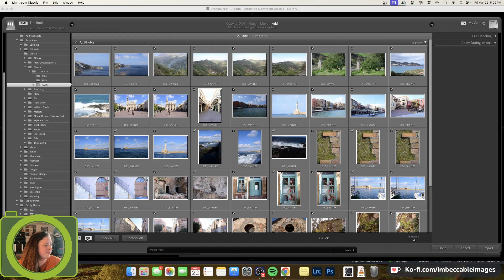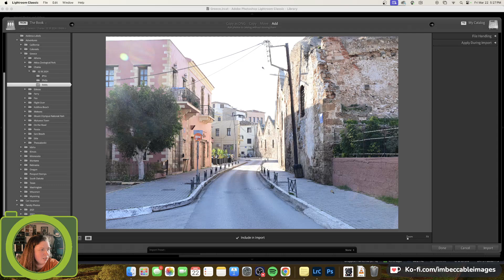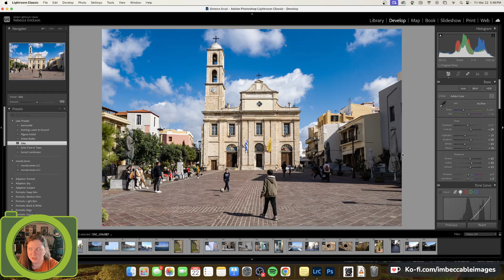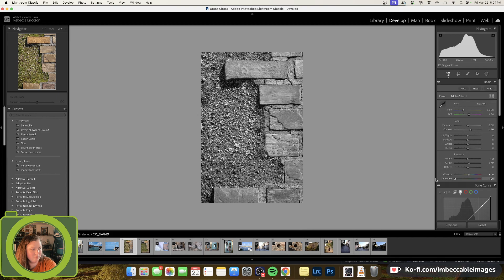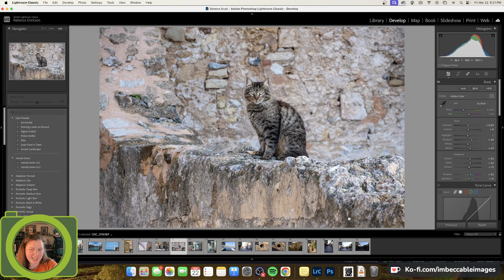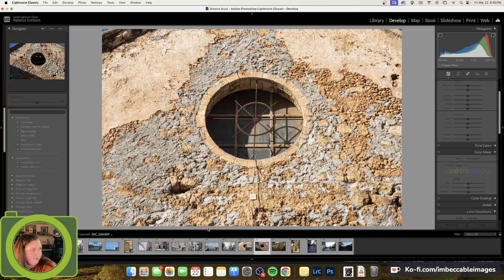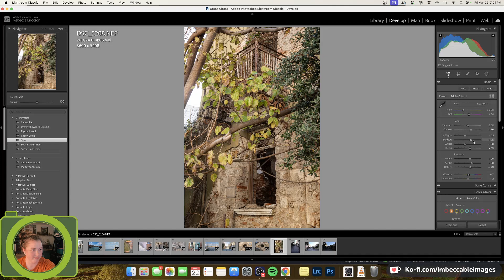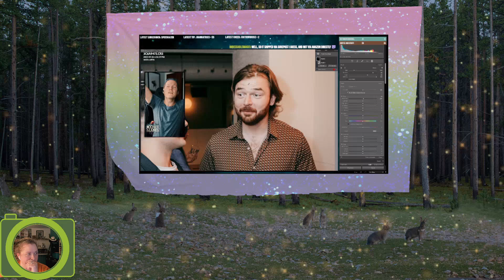Photo Friday: Chania, Crete, Greece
Correcting photos of Chania, Creete, Greece in Lightroom